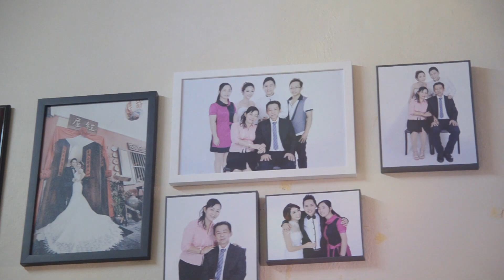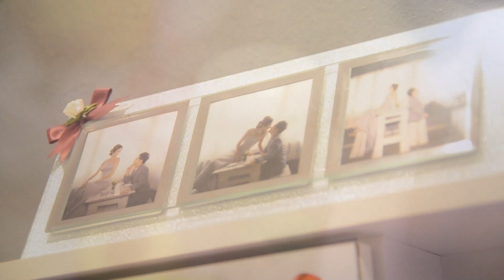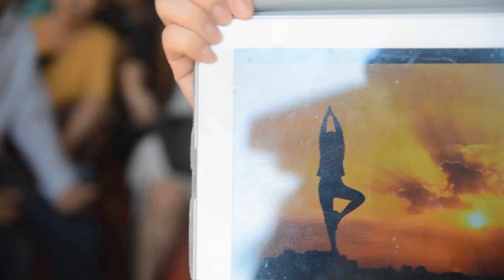Andy + Koko SDE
Congratulation to Andy + Koko